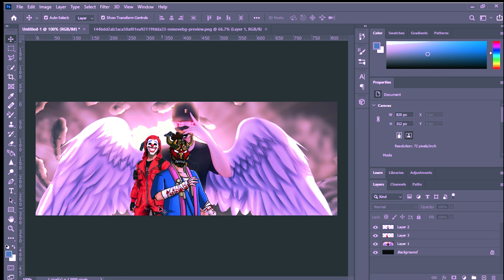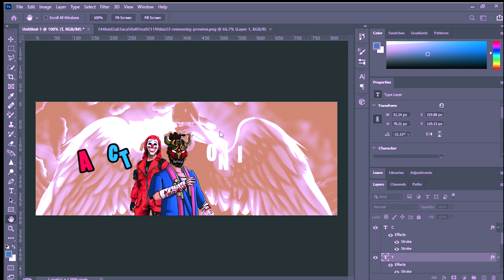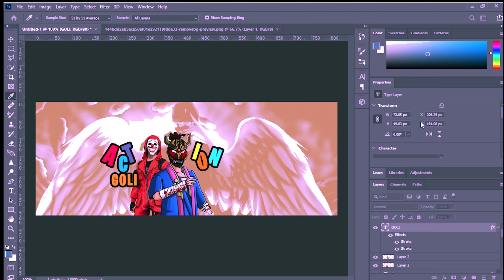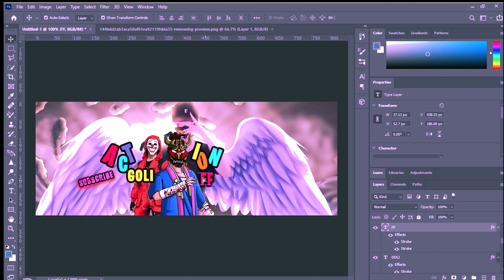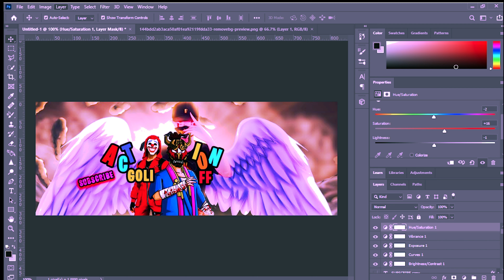Making Banner For Subscriber with (Fortnite Montage)